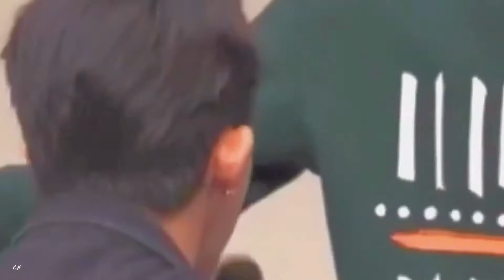𝙬𝙝𝙚𝙣 𝙮𝙤𝙪𝙧 𝙚𝙮𝙚𝙨 𝙘𝙖𝙩𝙘𝙝 𝙢𝙞𝙣𝙚.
This is a fan made (not for profit) video and the materials in this video are not related in any way to myself or each other outside of it. This channel and I do not claim any right over any of the graphics, images, songs used in this video.